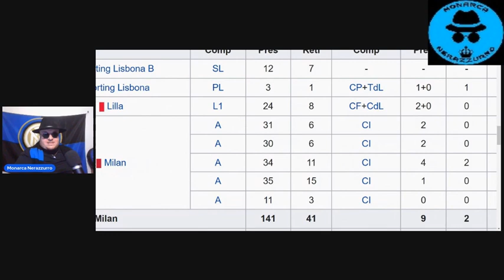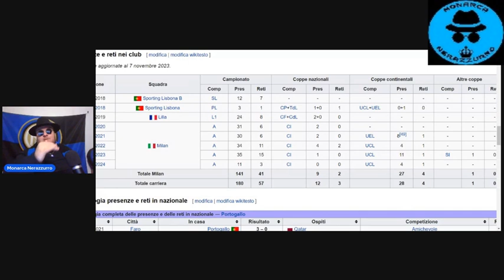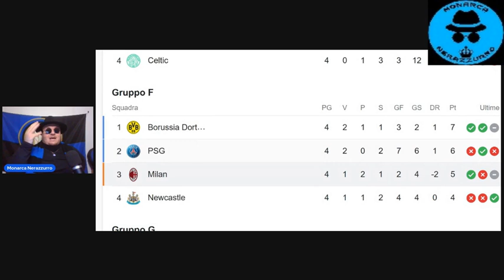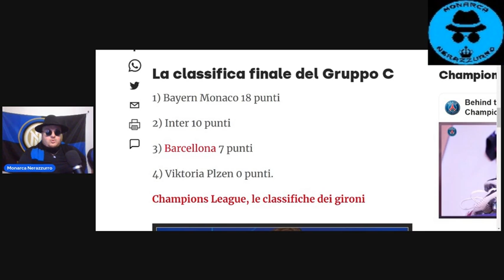RATTI MILANISTI, VI SPIEGO LA DIFFERENZA FRA 1 SQUADRA DI CAMPIONI COME NOI E 1 DI MEDIOCRI COME VOI